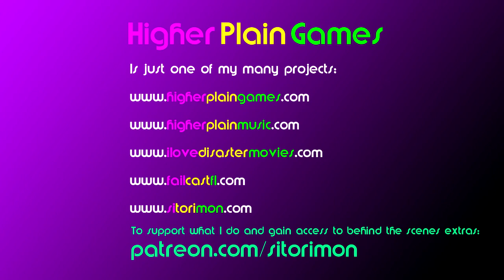Higher Plain Games 2019 Goals and Projects Podcast